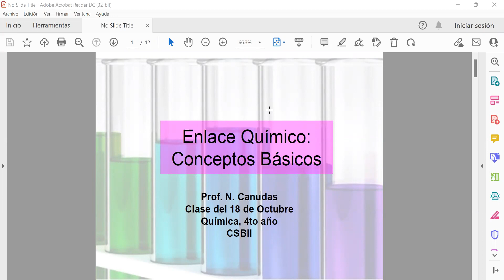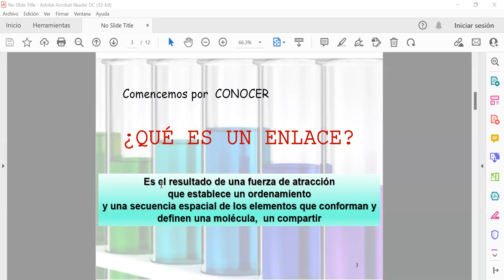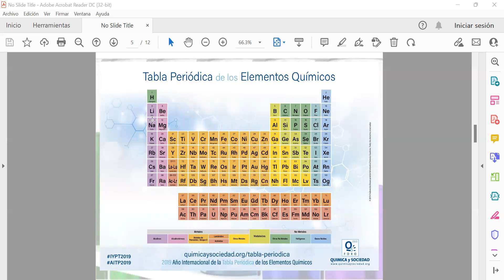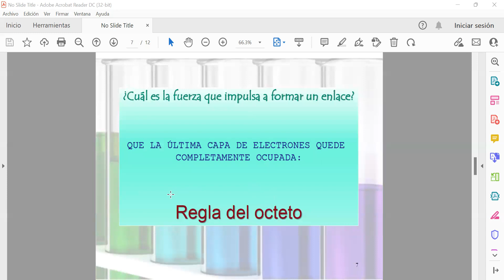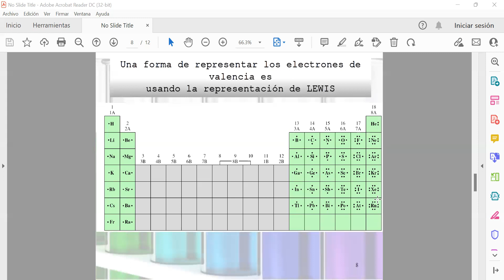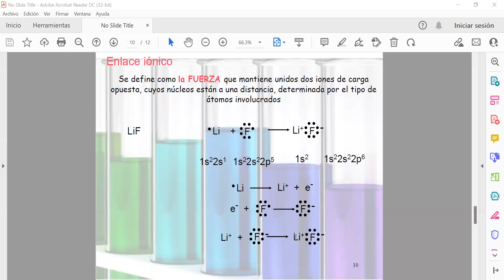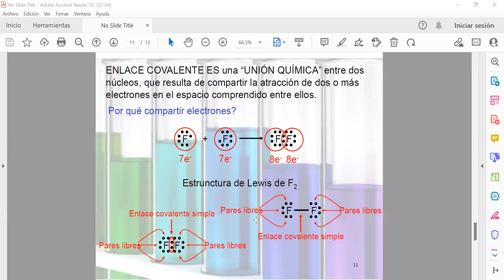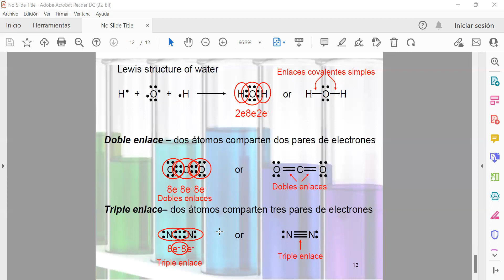Química , clase 18 de octubre 4to año 2021